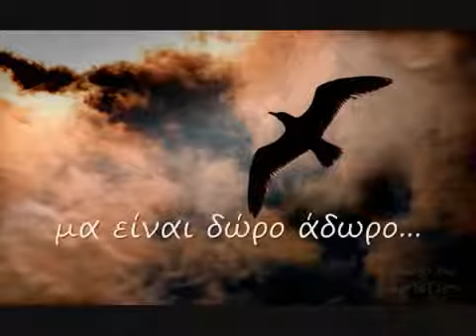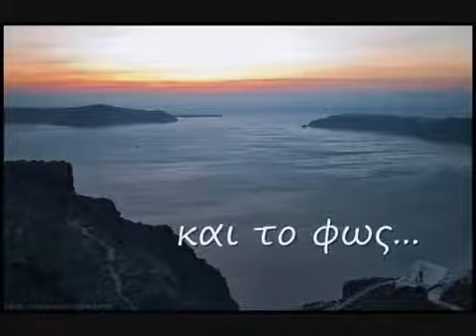Πριγκηπέσα Μάλαμας Prigipesa Malamas